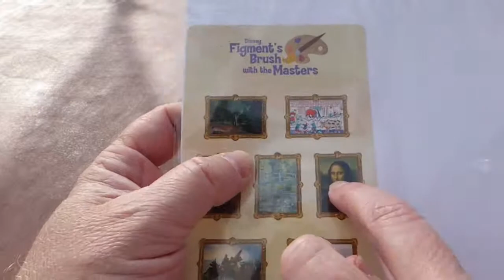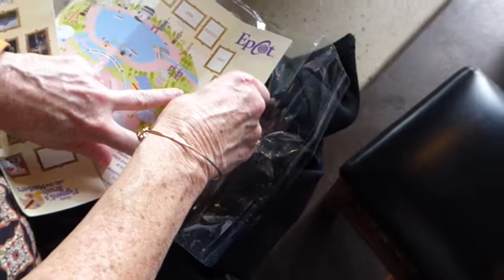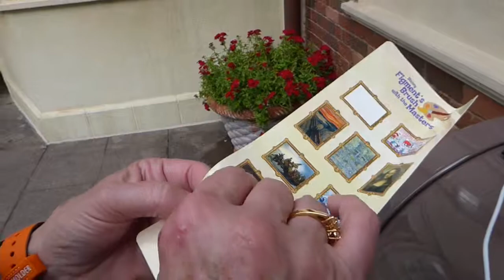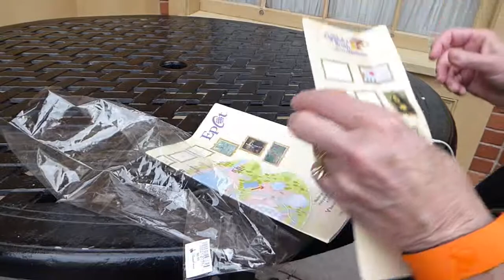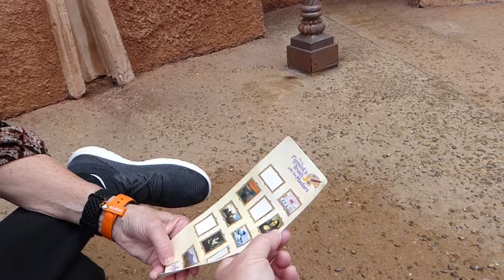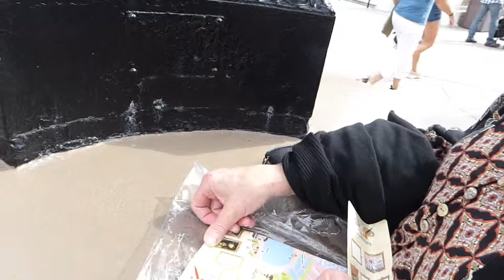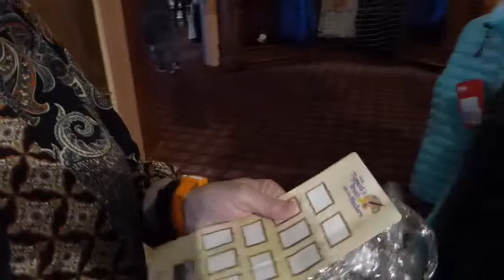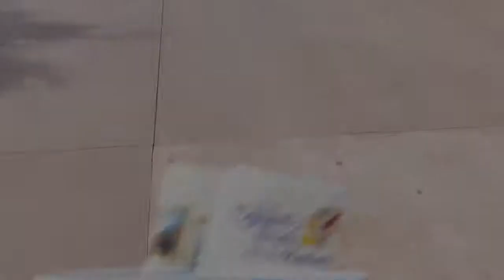Epcot Figment's Brush with the Masters Hunt 2019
2/2/2019 - Searching Epcot for Figment during the 2019 Festival of the Arts.